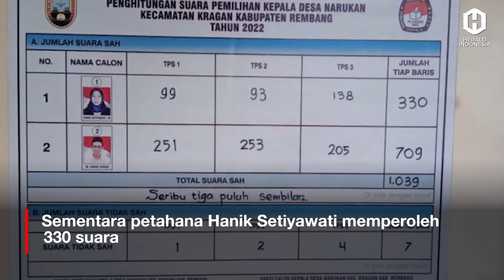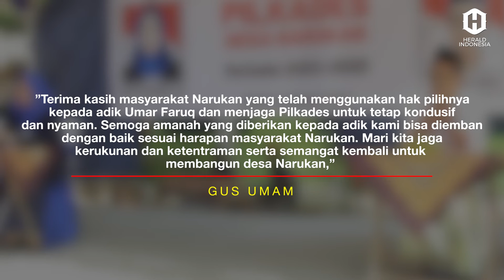Adik Gus Baha’ Menang Pilkades, Warga: Uang Tidak Laku!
Kemenangan Muhammad Umar Faruq atau Gus Faruq, adik sepupu dari Gus Baha’ pada Pilkades Narukan, Kragan, Rembang disambut meriah warga.